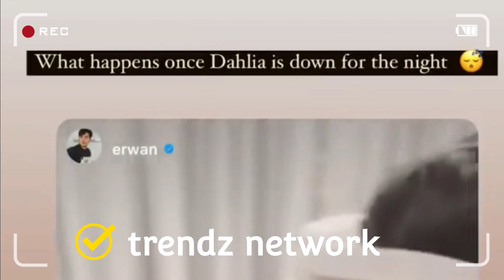Anne Curtis at Erwan Heusaff Ito pala ang ginagawa sa gabi pag tulog si Dahlia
Anne Curtis Erwan Heusaff
Anne Curtis Dahlia

TRENDZ NETWORK